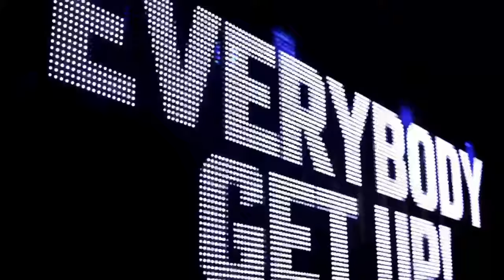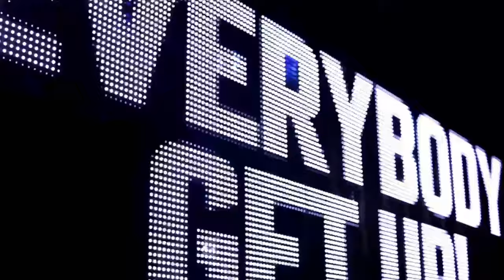DAVID MORALES DIRIDIM SOUND Mix Show #250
February 22nd, 2024 Mix Show

1. CENTURY - DJ MEME
2. ALIVE - DAVID MORALES & ANTOINETTE DUNLEAVY
3. LOVE TAKES 2 - DAVID MORALES, DJ MEME, ANTOINETTE DUNLEAVY
4. HOUDINI - DUA LIPA
5. ROLLIN' STONE - DAVID MORALES & TAMRA KEENAN
6. DO YOU BELIEVE - DAVID MORALES & ANTOINETTE DUNLEAVY
7. LOVE INSURANCE - FRONT PAGE - DM REWORK
8. DON'T LEAVE ME THIS WAY - DAVID MORALES & ANTOINETTE DUNLEAVY
9. PARTY IN DE GHETTO - DAVID MORALES, SCOTTY PAYNTER, DELTA
10. THE DM EXPERIENCE - DAVID MORALES
11. INDIA - DAVID MORALES